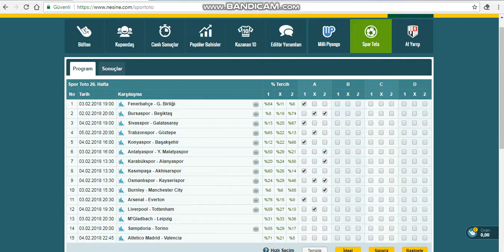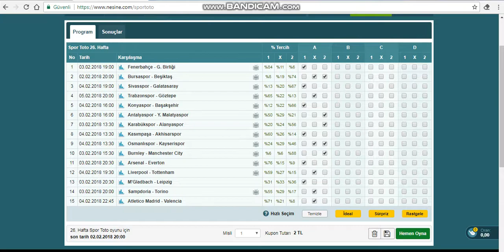2-3-4 Şubat 2018 spor toto tahminleri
2-3-4 Spor Toto tahminleri biraz acele oldu hasta olduğum için kusura bakmayın